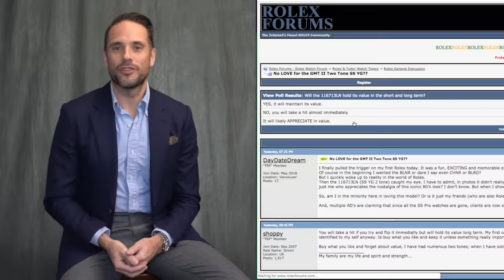A Guide To Buying Your First Rolex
Let's not beat around the bush, buying your first Rolex watch is a big deal. A very big deal. It's something you need to be prepared for both financially and emotionally. Just over three years ago, I bought my first Rolex--a classic 36mm Datejust--after extremely careful consideration and meticulous research because, well, it was something I did NOT want to screw up.

The entire process took me about nine months and throughout that time I gained *a lot* of knowledge about Rolex watches themselves as well as the emotional arc of going through the process from beginning to end. If you're watching this video, you are probably very much in the same boat that I was, so I put together my best advice, tips, and questions to ask yourself before taking the plunge into that first Rolex watch.

Top level, there are five things to consider:

1. Why buy a Rolex watch?
2. When should you buy your first Rolex?
3. Do your research!
4. New or vintage?
5. Which model Rolex should you buy?

I dive into each of these questions in-depth in today's video. And if you care to, you can also read the companion HSS article right
FEATURED WATCHES
CROWN & CALIBER DISCOUNT!!!
Our friends at Crown & Caliber are offering HSS viewers $150 off their first watch purchase (can also be combined with accessories). Valid for purchase over $2,000.